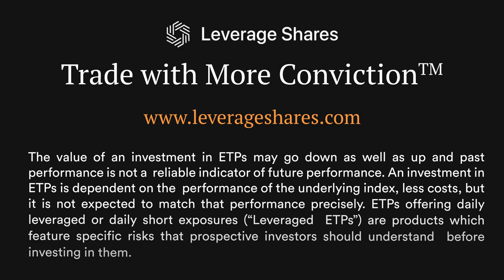What is an ETP? | Leverage Shares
What does ETP stand for? The term explained in plain English.

🎥 Presented by Oktay Kavrak.

Leverage Shares – Trade with More Conviction™

Capital at risk. This video should not be construed as investment advice.

* These products are offered by Leverage Shares, and are not offered, endorsed or approved by ARK Investment Management.